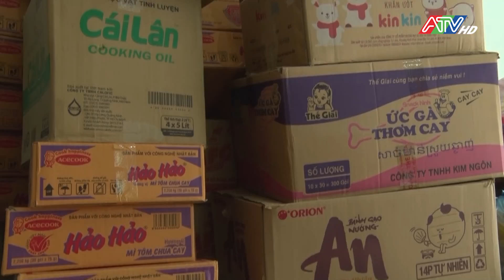Tin tổng hợp sáng 13-9-2024 | Đài Truyền hình An Giang